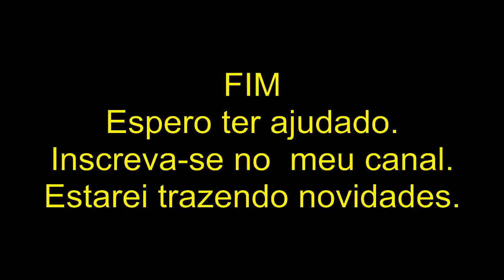COMO LIMPAR E LUBRIFICAR MAQUINA DE COSTURA SINGER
como fazer a manutenção da maquina singer 6160, limpando e mantendo sempre lubrificada.